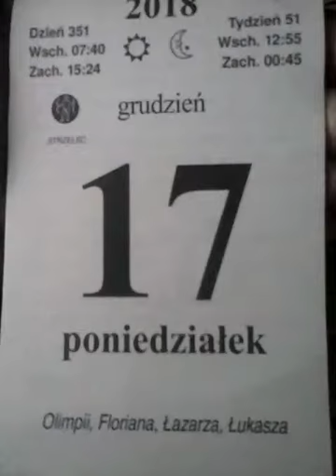17 grudzień 2018r.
Imieniny obchodzą: Bega, Florian, Jan, Łazarz, Łukasz, Modest, Wiwina, Żerosław, Żyrosław
    Bhutan – Dzień Bhutanu
    Polska – Dzień bez Przekleństw[1]
    Polska, Szczecin – Rocznica Wydarzeń Grudnia 1970 r.[2]
    Starożytny Rzym – początek Saturnaliów (trwały do 24 grudnia)
    Wspomnienia i święta w Kościele katolickim[3][4] obchodzą:
        św. Bega z Andenne (zakonnica)
        bł. Jacek Maria Cormier (generał zakonu dominikanów)
        św. Jan de Matha (zakonnik)
        św. Józef Manyanet i Vives (prezbiter)
        św. Łazarz (postać biblijna)
        bł. Matylda od Najświętszego Serca Jezusa (zakonnica)
        św. Sturmi(usz) z Fuldy (Sturmius, Sturm, †779, opat)
        św. Wiwina (zakonnica)

    1417 – Książę Konrad IV Starszy został mianowany biskupem wrocławskim.
    1699 – Zawarto porozumienie o zwrocie Elbląga Polsce przez Prusaków w zamian za 300 tys. talarów.
    1894 – Przyszły premier Austrii Kazimierz Badeni został Honorowym Obywatelem Miasta Krakowa.
    1900 – Józef Bilczewski został mianowany arcybiskupem lwowskim obrządku łacińskiego.
    1920:
        Pomiędzy anektowaną przez Polskę Litwą Środkową a Republiką Litwy utworzono pas neutralny.
        Sejm Ustawodawczy przyjął ustawę o nadaniu ziemi żołnierzom Wojska Polskiego.
    1921 – Założono klub sportowy Skra Warszawa.
    1939 – Powołano Policję Polską Generalnego Gubernatorstwa.
    1941 – Niemcy utworzyli getto żydowskie w Rzeszowie.
    1945 – Prezydium Krajowej Rady Narodowej zniosło stan wojenny wprowadzony 1 września 1939 roku przez prezydenta Ignacego Mościckiego.
    1946 – Przed Najwyższym Trybunałem Narodowym w Warszawie stanęli byli wysocy urzędnicy niemieccy w okupowanej stolicy: Ludwig Fischer, Ludwig Leist, Josef Meisinger i Max Daume.
    1950 – W czasie zjazdu zjednoczeniowego w Warszawie z połączenia Polskiego Towarzystwa Tatrzańskiego i Polskiego Towarzystwa Krajoznawczego powstało Polskie Towarzystwo Turystyczno-Krajoznawcze.
    1955 – Założono Totalizator Sportowy.
    1956:
        W Warszawie została podpisana polsko-radziecka umowa międzyrządowa o statusie prawnym wojsk radzieckich stacjonujących w Polsce.
        Zygmunt Dworakowski został przewodniczącym Prezydium Rady Narodowej Warszawy.
    1960 – Premiera filmu Niewinni czarodzieje w reżyserii Andrzeja Wajdy.
    1970 – Grudzień 1970: doszło do masakry pracowników Stoczni im. Komuny Paryskiej na przystanku Szybkiej Kolei Miejskiej Gdynia Stocznia, w wyniku której, według prokuratury, zginęło 10 osób oraz do walk ulicznych w Szczecinie, w których zginęło 16 osób, a przeszło 100 zostało rannych (tzw. „Czarny Czwartek”).
    1981 – Stan wojenny: ZOMO rozbiło manifestacje w Krakowie i Gdańsku, gdzie zginęła jedna osoba, a dwie zostały ranne.
    1983 – Wieś Lipce została przemianowana na Lipce Reymontowskie.
    1988 – Zarejestrowano Związek Sybiraków.
    1990 – Rada Ministrów podjęła decyzję o likwidacji budowanej Elektrowni Jądrowej Żarnowiec.
    2000 – Podpisano umowę o utworzeniu koalicji wyborczej SLD-UP.
    2011 – Ukazało się ostatnie wydanie dziennika Życie Warszawy.